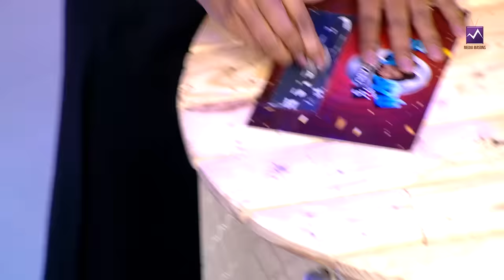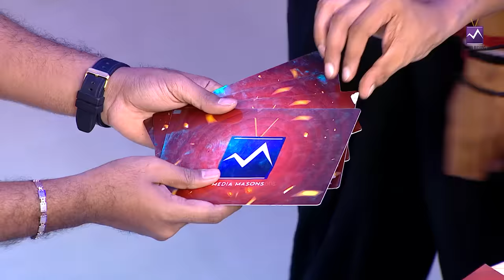Roshini & Darshan in Samodu Vilayadu Season 3 · Episode 5 | @MediaMasonsTamil | Media Masons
Welcome to episode 5 of Samodu Vilayadu - Season 3, featuring the talented our Rasaathi  Roshini & Darshan! In this hilarious episode, Roshini and Darshan showcase their incredible skills and entertain us with their energetic performance. Join us as we delve into the world of comedy and fun in this captivating episode of Samodu Vilayadu.

"Samodu Vilayadu" - the most entertaining and hilarious game show on the block! Hosted by the charismatic Sam Vishal and produced by the creative geniuses at Media Masons, this show is your ticket to fun, laughter, and the chance to take home over a lakh rupees in cash prizes!

In "Samodu Vilayadu," contestants from all walks of life team up as duos to compete in three exciting rounds of games and challenges that will put their wit, skills, and teamwork to the test. But that's not all – this game show is also a comedy extravaganza with an abundance of humor that will have you rolling with laughter!

If you're looking for a game show that combines fun, laughter, and the opportunity to win big, "Samodu Vilayadu" is the perfect choice. Join us for an unforgettable experience that will leave you entertained and energized!